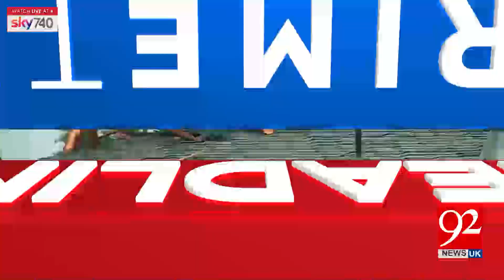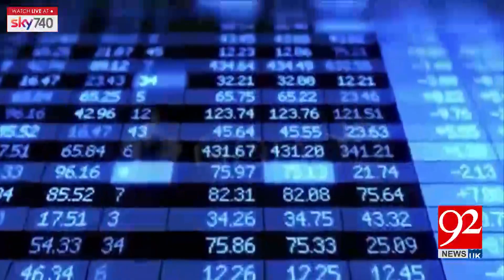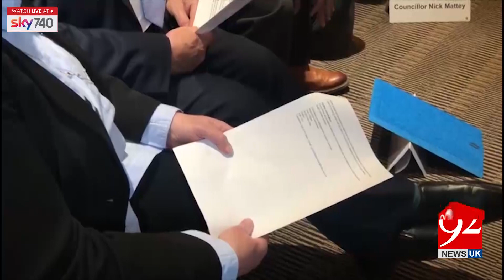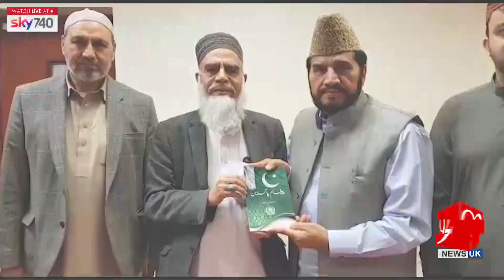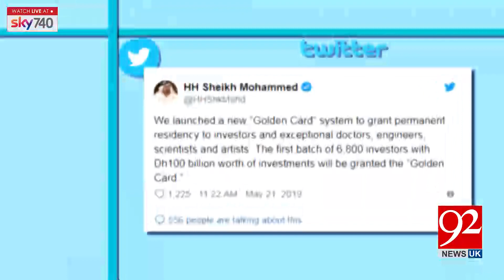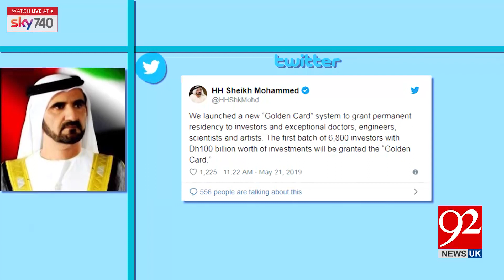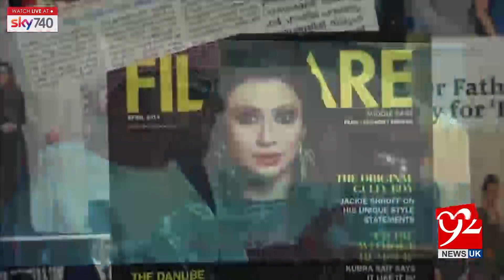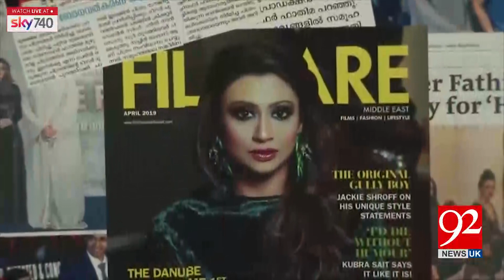Headlines and Bulletin | 9:00 PM | 21 May 2019 | 92NewsHDUK